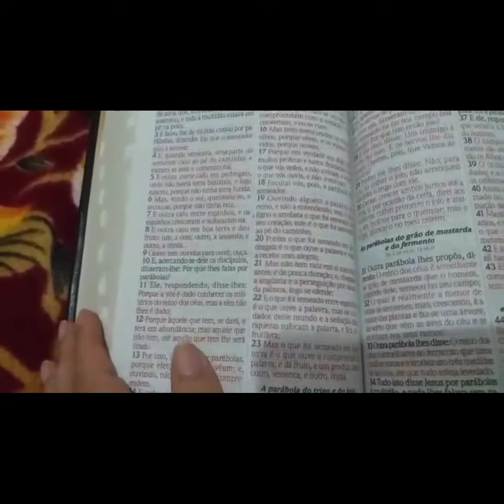O que tem te impedido de ser o que Deus quer que você seja?!♡ÉNÓSNABÍBLIA♡